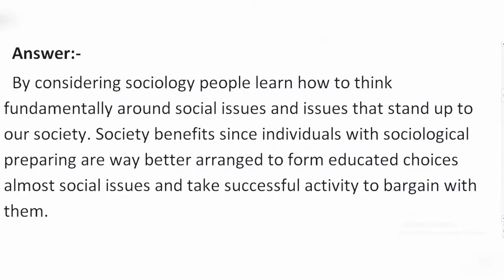What is Social Problem? When does it exists?